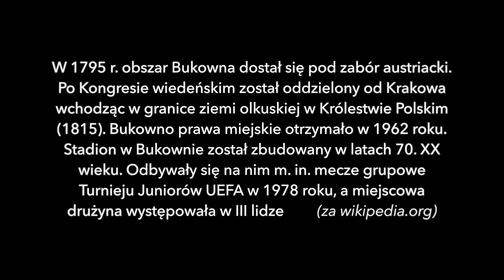Polskie Boiska, odcinek 2: MGHKS Bolesław Bukowno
Stadion w Bukownie został zbudowany w latach 70. XX wieku. Odbywały się na nim m. in. mecze grupowe Turnieju Juniorów UEFA w 1978 roku, a miejscowa drużyna występowała w III lidze